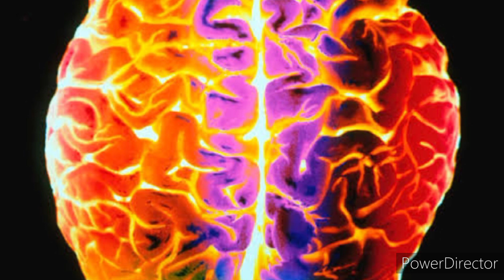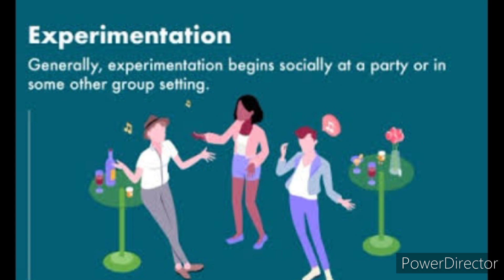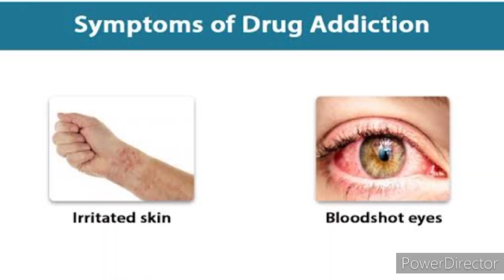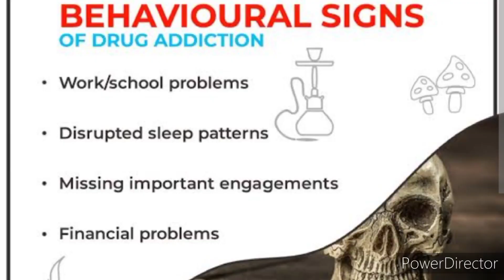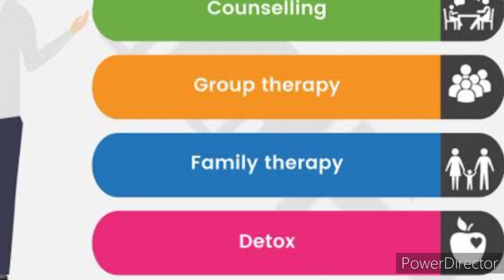കുട്ടികൾ ലഹരി ഉപയോഗിക്കുന്നുണ്ടോ എന്ന് എങനെ തിരിച്ചറിയാം Dr. Nadiya Noushad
ലഹരി ഉപയോഗിക്കുമ്പോൾ കാണിക്കുന്ന ലക്ഷണങ്ങൾ
രക്ഷിതാക്കൾ എങ്ങനെ തിരിച്ചറിയാം
കുട്ടികളിൽ ഉണ്ടാവുന്ന മാറ്റങ്ങൾ
ലഹരി ഉപയോഗം എങ്ങനെ തടയാം